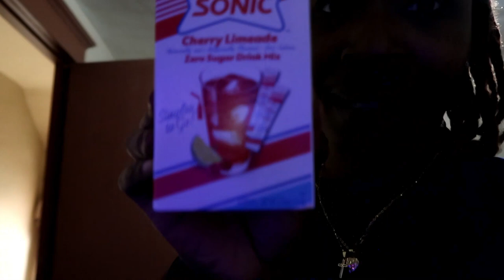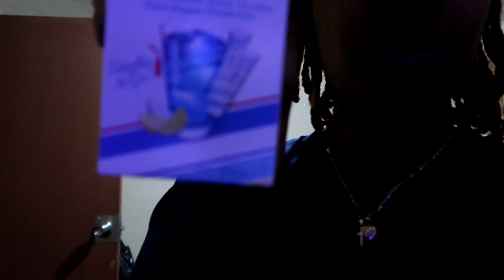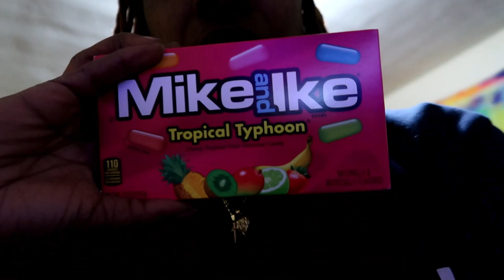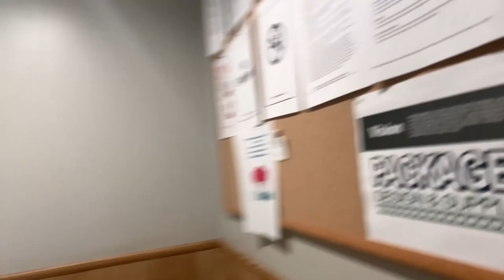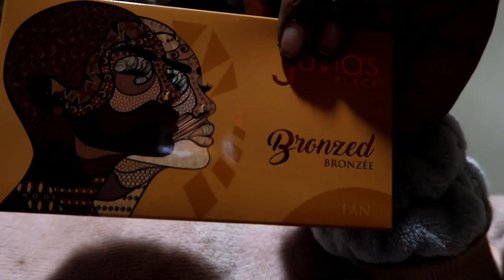VLOG| WATERTOK TINGS| ULTA HUAL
HEY BUDZ
STONY SMALLS ON ALL PLATFORMS